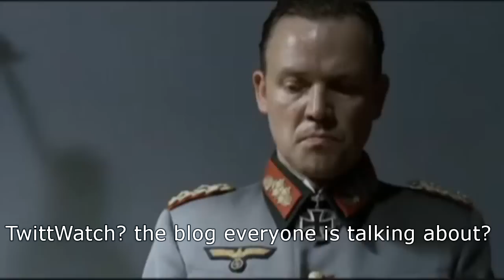TwittWatch Blog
@ _twittwatch

People hate you having an opinion when your not in agreement with them!

Opinions on the underworld, Reading the news your fish & chip paper won't print.